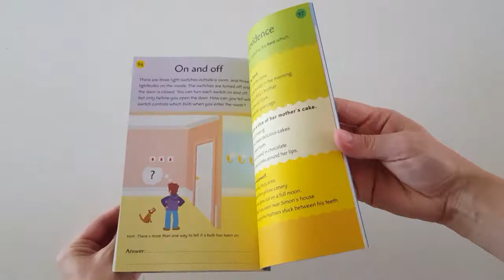USBORNE 100 LOGIC PUZZLES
A handy, paperback book, packed with puzzles, games and activities that will put children’s powers of logic to the test.
The puzzles include breaking a castle code using patterns on different shields, drawing impossible shapes and lots of mind-bending riddles.
Full of colourful illustrations and space to draw, colour and complete the different activities, this book is ideal for keeping children busy over long journeys and other quiet times.
Includes answers at the back of the book so children can play alone or with a friend.